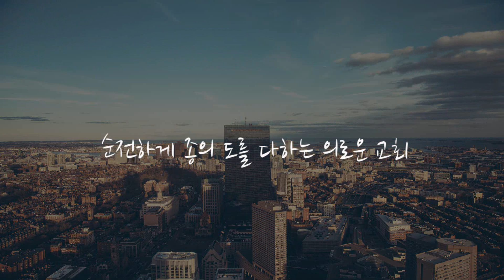"관심과 기대"/순종의교회(전혜성목사)/주일설교/20.05.17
*설교일: 2020년 05월 17일 주일설교
*제 목: "관심과 기대"
*성 경: 요한복음 21:15-17